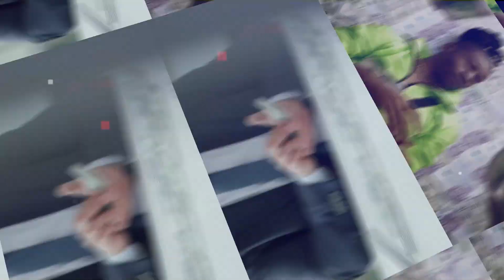चाणक्य की 5 बातें जो आपका जीवन बदल सकती है | 5 POWERFUL Life Lessons From Chanakya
In this video we’ll walk you through:
- Learning Video
- Chanakya Learning
- 5 Powerful lesson from chanakya
- Moral Message

Check out Motivational Story 2 Times a week on Tuesday, Thursday at 9:30 am and One Powerful Inspirational Video on Sunday at 9:30 am.

समझदारी की बाते सिर्फ दो ही लोग करते हैं,
एक वो जिनकी उम्र अधिक है और
दूसरे वो जिसने कम उम्र में बहुत सी ठोकरें खाई हैं।

– आचार्य चाणक्य

अहंकार उसी को होता है,
जिसे बिना मेहनत के सब कुछ मिल जाता है,
मेहनत से सुख प्राप्त करने वाला व्यक्ति,
दूसरों की मेहनत का भी सम्मान करता है।

– आचार्य चाणक्य

 प्रेम से भरी हुई आंखें,
श्रद्धा से झुका हुआ सिर,
सहयोग करते हुए हाथ,
सन्मार्ग पर चलते हुए पाँव
और सत्य से जुड़ी  हुई जीभ,
ईश्वर की पसंदीदा चीजें है।

– आचार्य चाणक्य

 अच्छे समय से ज्यादा,
अच्छे इंसान के साथ रिश्ता रखो,
अच्छा इंसान अच्छा समय ला सकता है,
अच्छा समय अच्छा इंसान नहीं ला सकता।

– आचार्य चाणक्य

 खुश रहने का मतलब यह नहीं कि सब कुछ ठीक है,
बल्कि इसका मतलब यह है कि
अपने दुखों के ऊपर जीवन जीना सीख लिया है।

– आचार्य चाणक्य

Our channel is about "Motivational Stories and Learning". We cover lots of cool stuff such as Motivation Story, Inspiration Videos and Learning Videos.